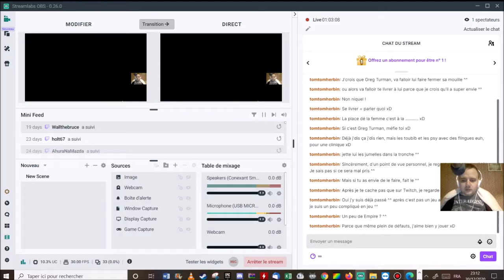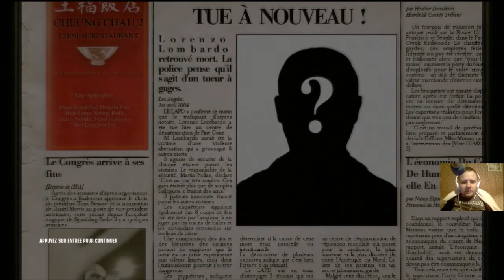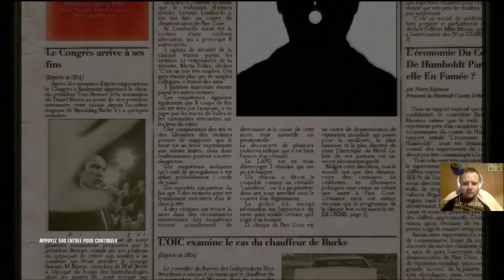[FR] Hitman Blood Money - Mission 3